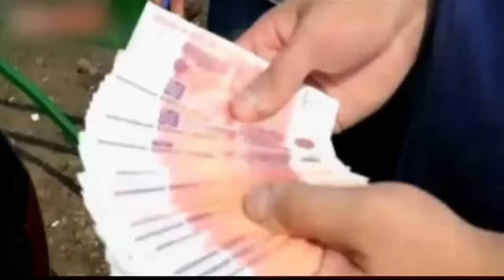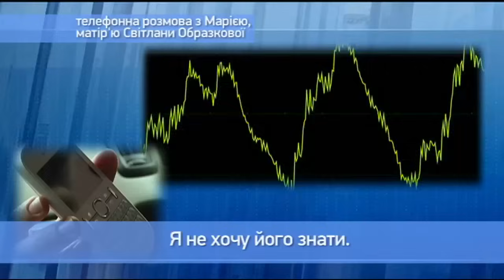РЕБЁНОК НА ПРОДАЖУ! Светлана объявила аукцион за свою дочь В ИНТЕРНЕТЕ "Говорить Україна". Архів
О 38-летней Светлане Образковой, жительнице Луганщины, в 2010 узнали не только в Украине, но и за её пределами.

Женщина пыталась продать в Москве свою новорожденную внебрачную дочь. По словам правоохранителей, когда Светлана узнала о своей беременности, то сразу же решила, что ребенка продаст. Об этом она сообщила своей знакомой, которая согласилась участвовать в продаже ребенка. Продавать ребенка мать начала еще на восьмом месяце беременности, разместила объявление на одном из интернет-форумов для будущих мамочек. В студии «Говорить Україна» обсудят, что толкнуло женщину на такой шаг -- корыстливость или безысходность?